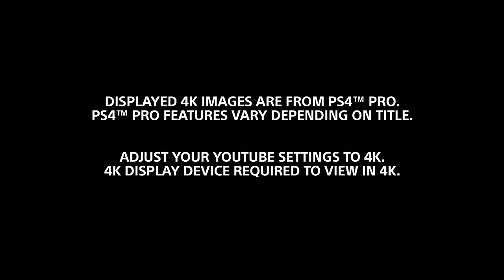DAYS GONE | NOVIDADES - 4K Nativo? Data de Lançamento?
Confiram as novidades sobre o jogo DAYS GONE!